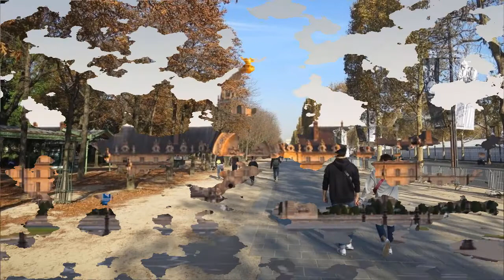LOS INVÁLIDOS DE PARÍS - SU HISTORIA - FRANCK FERNÁNDEZ - N° 63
Uno de los más importantes monumentos de París, los Inválidos, es donde se encuentran los restos de Napoleón y otros personajes de la historia de Francia. Pero los Inválidos, construido por Luis XIV, es mucho más que una necrópolis.